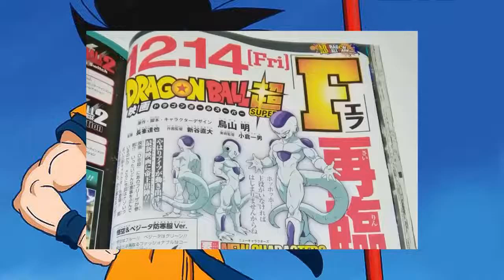LA PELICULA DE DRAGON BALL SUPER: TEASER Y DISEÑOS | Teoria/Analisis | DBS: La Pelicula | Max2096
Bueno chicos este es un Teoria/Analisis de el teaser y los diseños de la pelicula de DBS, espero que les guste un like siempre ayuda

CREES QUE ESTO ES TODO POR QUE NO TE PASAS POR ALGUNAS DE SERIES A VER SI TE GUSTAN :D